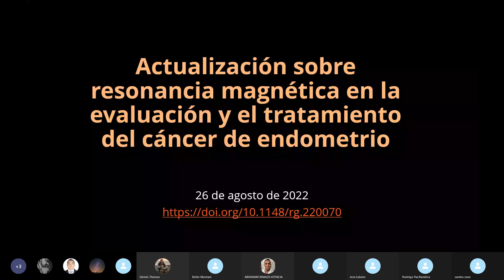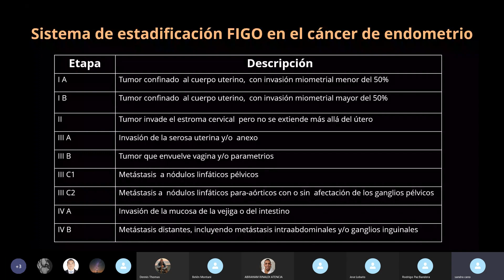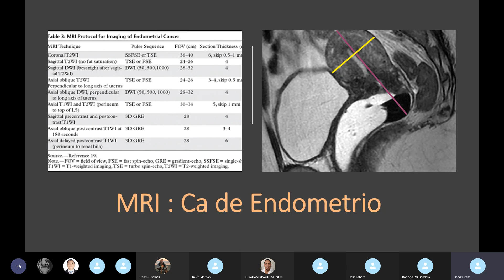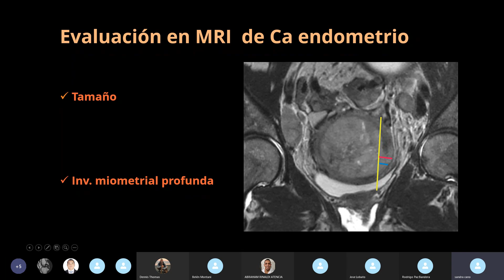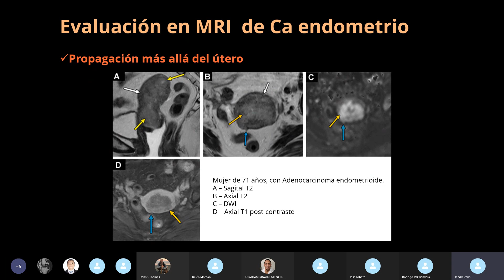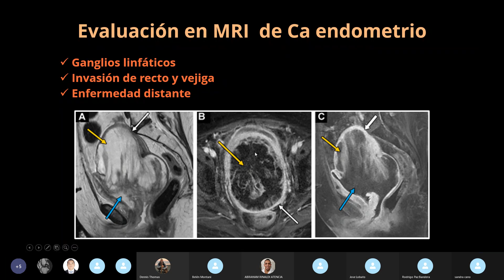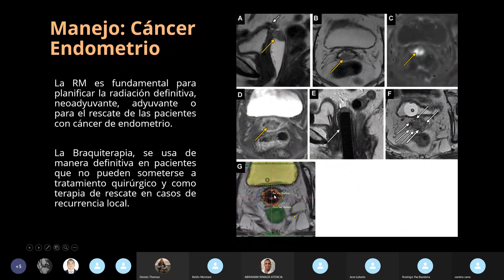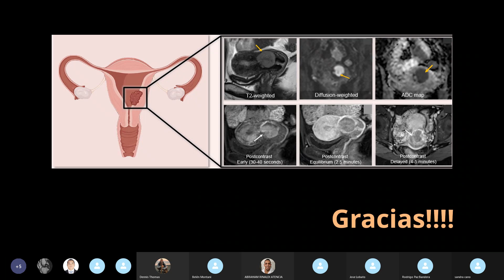Cancer de Endometria Evaluacion en MRI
Dra. Sandra Cano